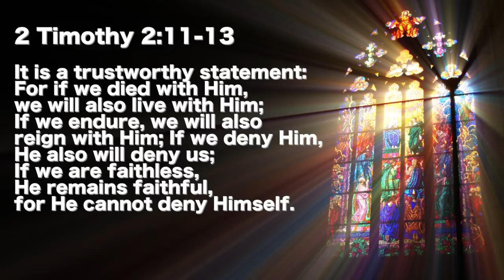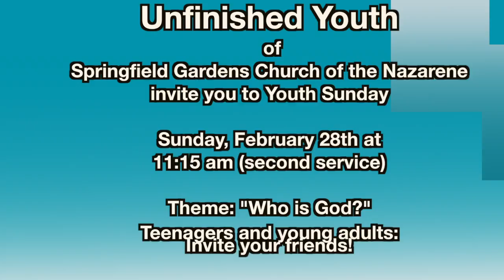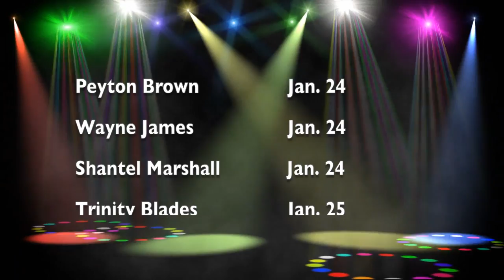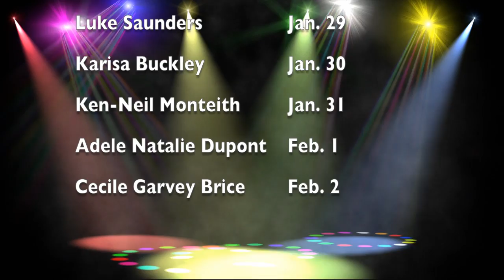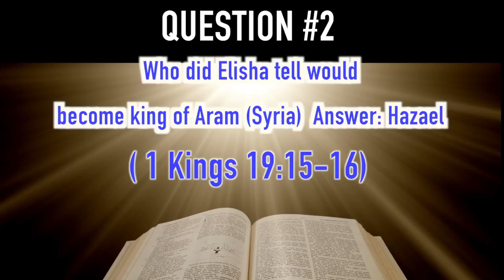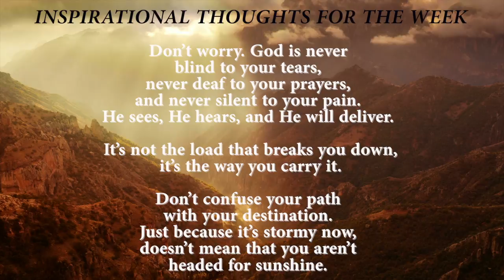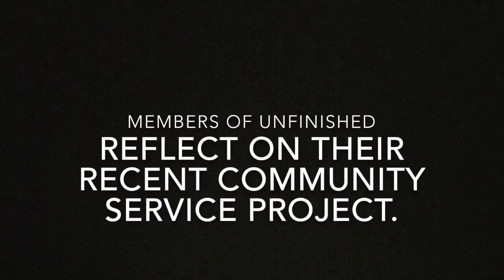FINAL 1announcements 1 31 16 Clip